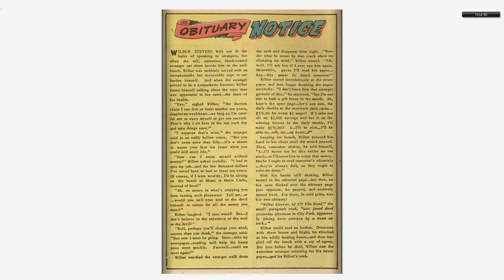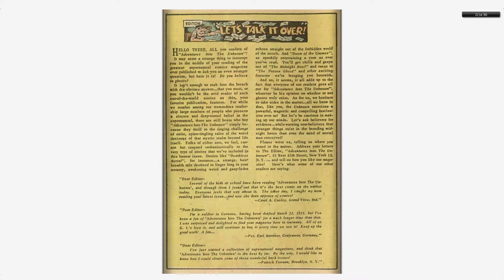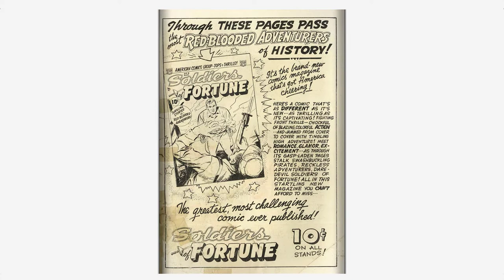Adventures into the Unknown #034 American Comics Group 1952